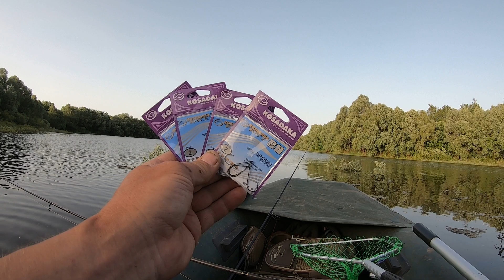Снасти из Рыбалкашоп. Тест крупными окунями и не только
VK Привет друзья! Очередной анбоксинг посылки с рыболовными снастями из рыболовного магазина "Рыболов на птичке". Удалось протестировать их на воде и половить хороших окушков. Заказать товары можно по ссылкам ниже